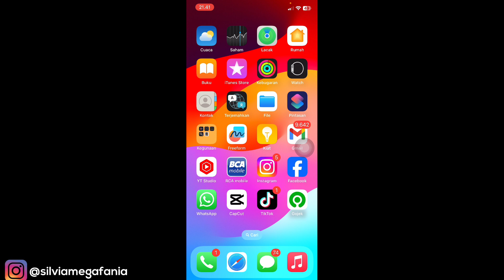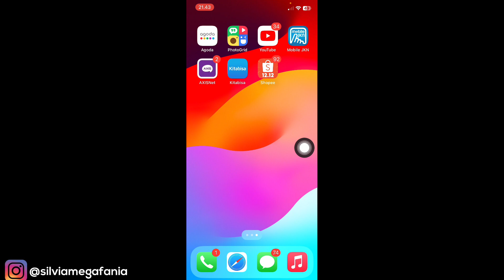Cara Menghapus History Pencarian Youtube Di Iphone IOS 17 Terbaru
Cara Menghapus History Pencarian Youtube Di Iphone IOS 17 Terbaru - cara  menghapus semua history pencarian di youtube iphone sedikit berbeda dengan cara yang ada di hp android, bagaimana caranya? yuk simak di video tutorial ya